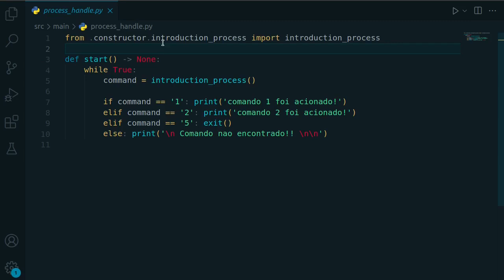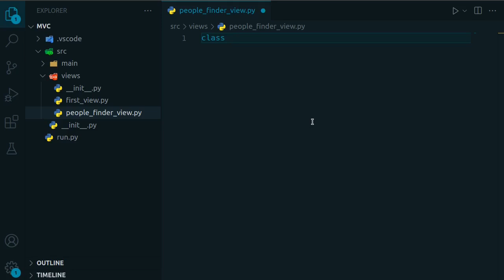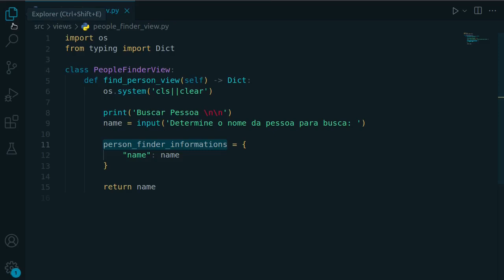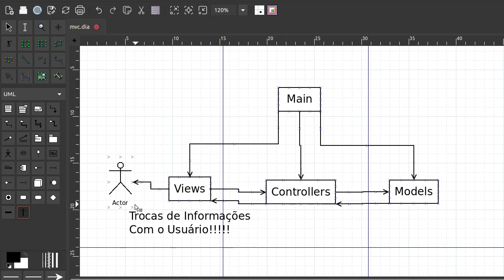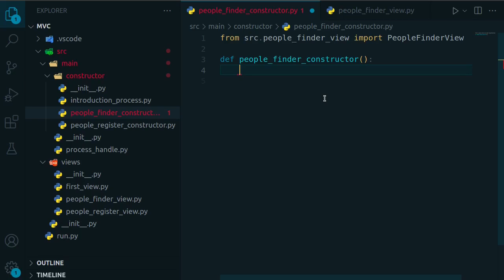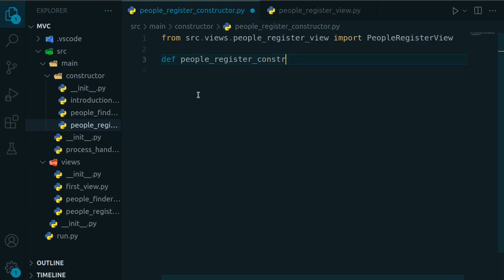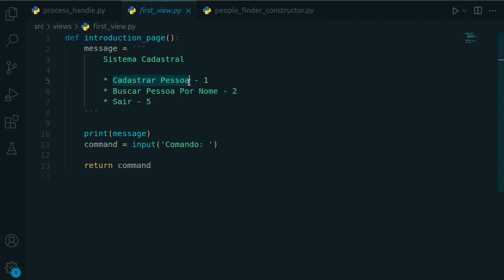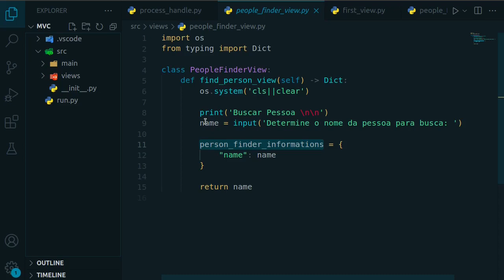Padrão MVC em Python 4 - Entendendo a Pasta Views